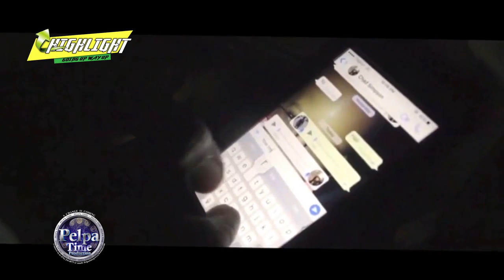Real V.i UP Coming Reggae & Dancehall artist in Jamaica that's ina wheelchair, highlight new project